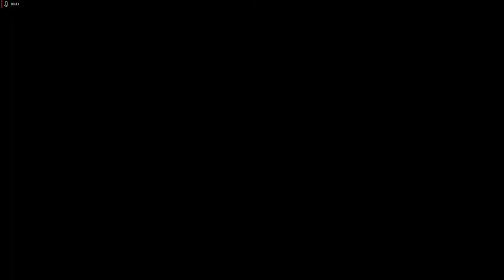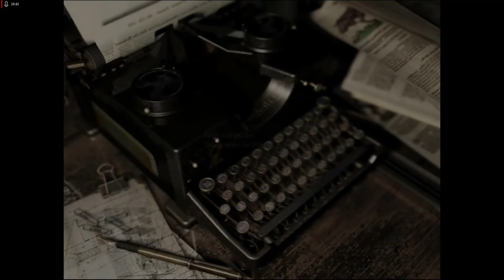Lets Play Resident Evil - Remake HD Remaster - Deutsch - Part 25 - Dämonische Gegner 👹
Auf dem Weg durch die Elektrobereiche vom Laber begegnen wir neuen dämonisch aussehenden und ekligen Gegnern.